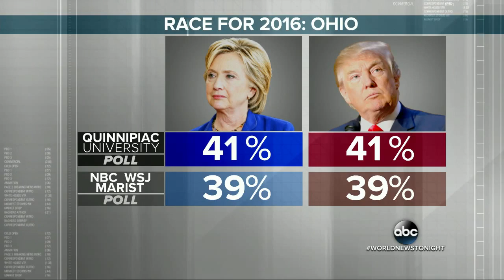Clinton's Lead Virtually Gone After Email Controversy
Meanwhile, Donald Trump has been auditioning potential running mates, including Indiana Gov. Mike Pence.